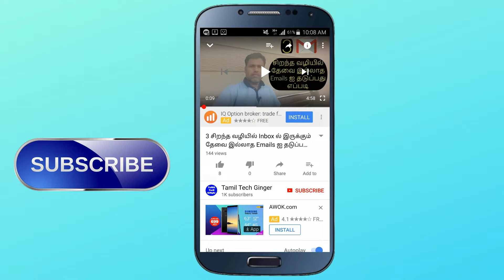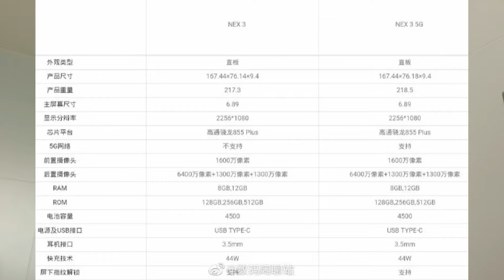Tech News #78 Redmi K20 Pro Android 10, Samsung Galaxy A90 5G, Vivo Nex 3, Huawei Enjoy 10 Plus🔥🔥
Today tech news in Tamil. You can find some interesting news on this tech news. Keep watching this video until the end.